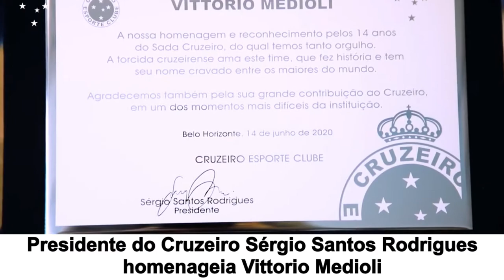√ Cruzeiro I Presidente Homenageia Vittorio Medioli I 18.06.2020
Vittorio Medioli,
Presidente do Cruzeiro,
Sérgio Santos Rodrigues,
Homenagem a Vittorio Medioli,